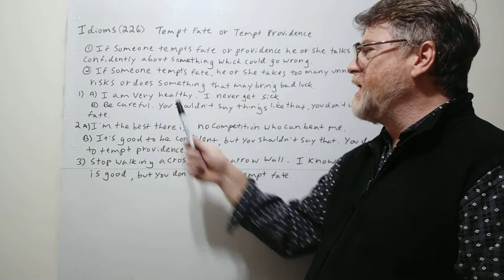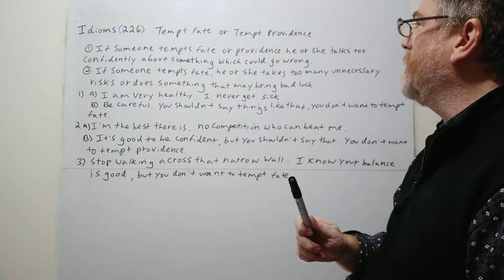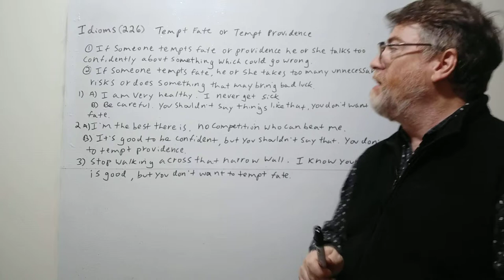English Tutor Nick P Idioms (226) Tempt Fate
This idiom could also be reworded as to tempt providence. In this video we will cover a few meanings and uses of this idiom,